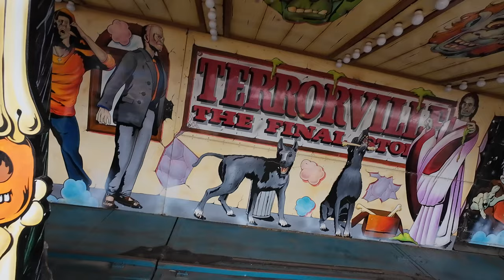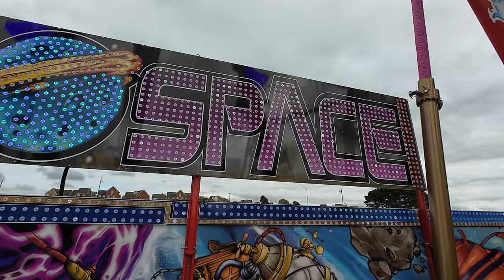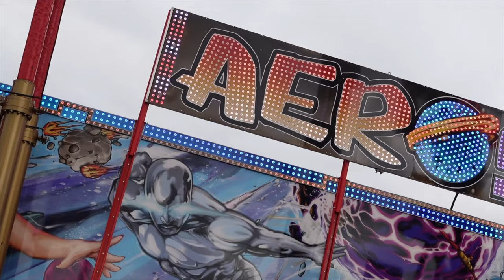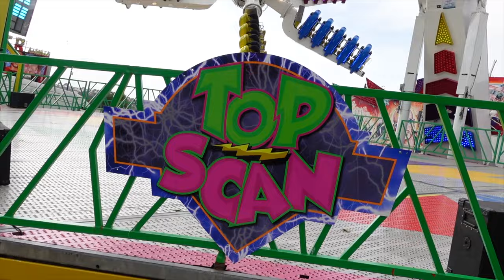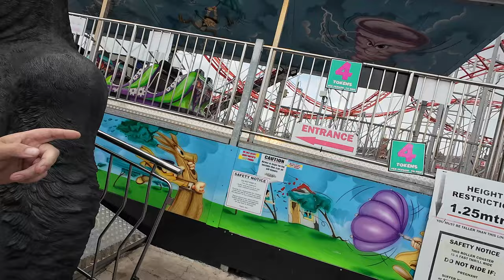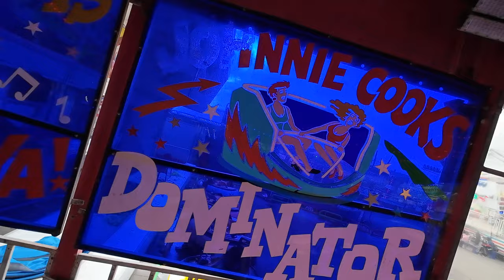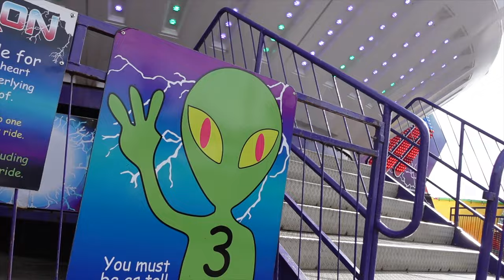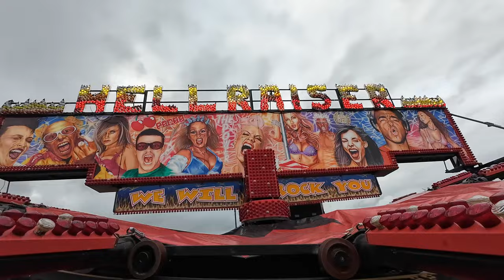RIDING THE TALLEST RIDE IN WALES 😳 Barry Island Pleasure Park, August 2023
My Gear
Canon EOS M50
Sony ZV-1